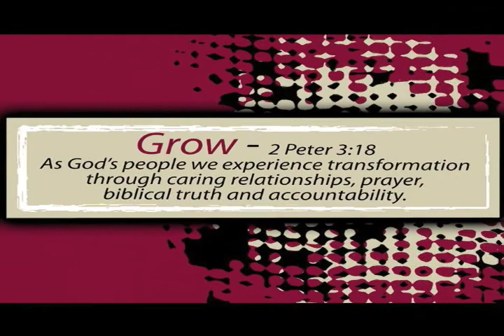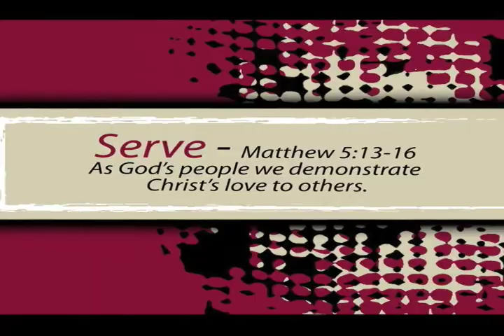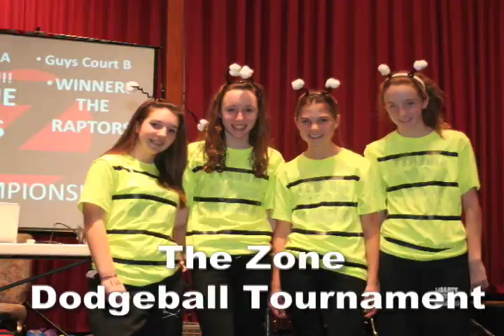5.1.11 vision sunday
gracechurchpowell hsmpowell thezone68